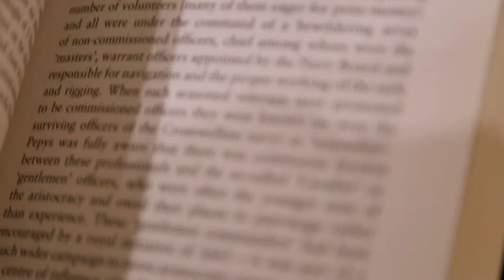Kodachrome _ Haight Ashbury Band